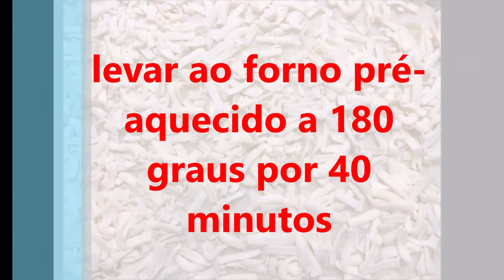Escondidinho de carne moída